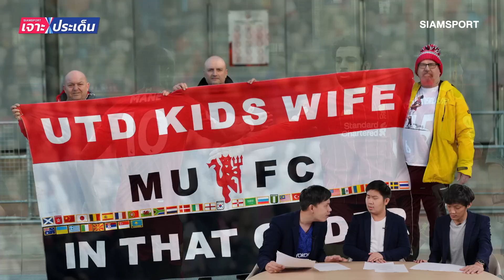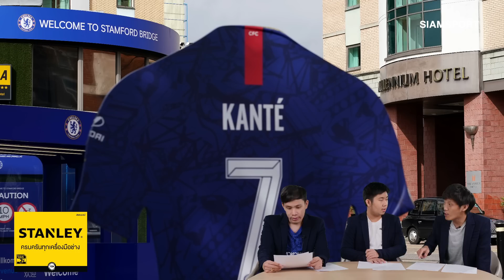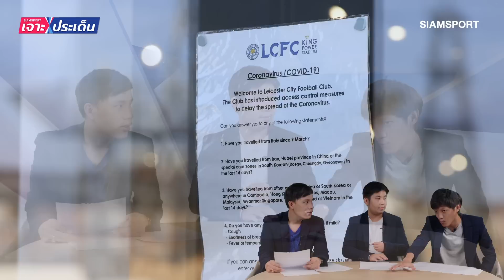เจาะค่าตัวนักเตะหลังโควิด! แพงสุดขีดหรือถูกสุดขั้ว? แฟนบอลต้องฟัง| Siamsport เจาะประเด็น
เจาะค่าตัวนักเตะหลังโควิด! แพงสุดขีดหรือถูกสุดขั้ว? ห้ามพลาดเด็ดขาด.. ไปวิเคราะห์แบบจัดเต็มได้ในรายการ Siamsport เจาะประเด็น